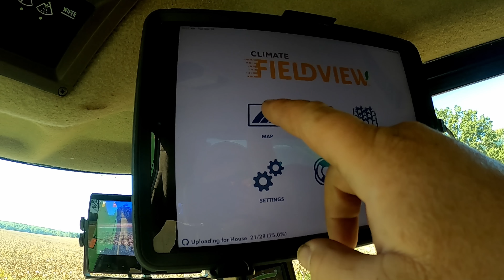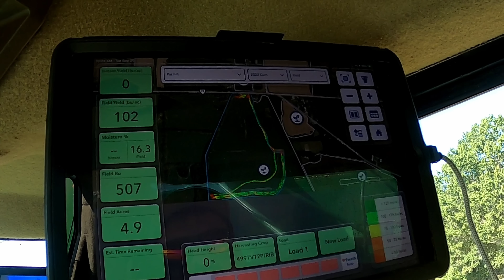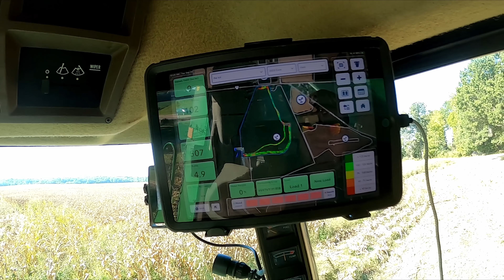Locked In: Corn Harvest Day 2 (9/20/22)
Dylan and Robert mow through the acres but experience some unexpected problems when they return to the field.